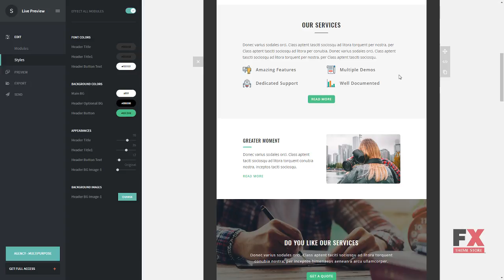Agency - Multipurpose Responsive Newsletter Template TMT Hadley Hyrum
Overview features :

 Features: Multipurpose Responsive Services Team Members Testimonials Software and Hosting Requirements Notepad++ or any php-editor